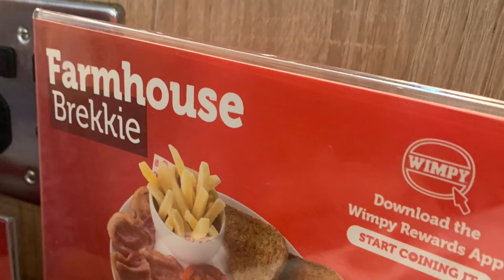March 27, 2022